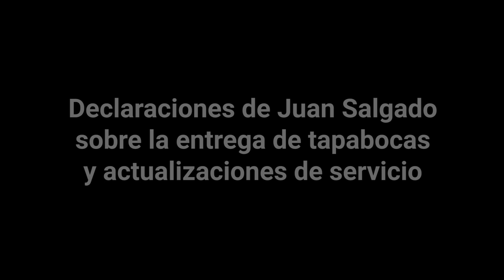Declaraciones de Juan Salgado sobre la entrega de tapabocas y actualizaciones de servicio